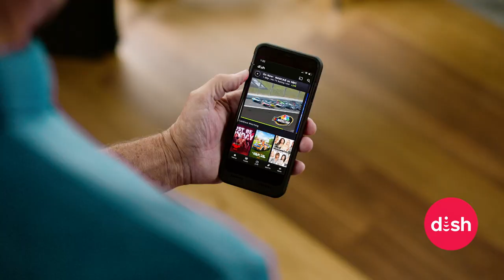Watch and Record Your Favorite Shows From Anywhere with the DISH Anywhere App | NBC NASCAR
The DISH Anywhere App allows you to instantly watch sports, movies, and TV shows on your computer or mobile device, all included in your DISH service!